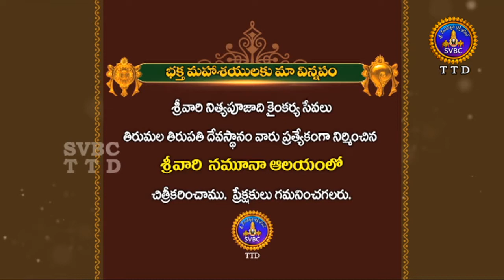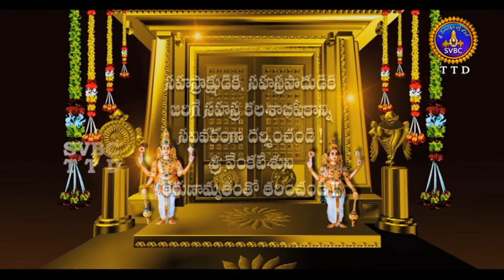Srivari Sevalu-Sahasra Kalasabhishekam | HD | SVBC TTD